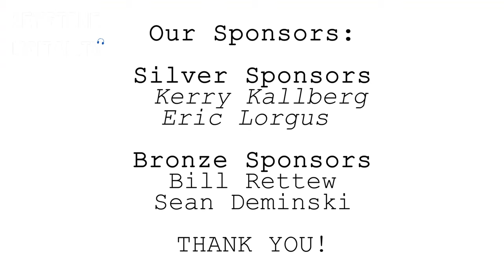March 31st, 2022 - What Happened in March?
Bonita recaps the news for March 2022: she covers Borough council business, as well as volunteers cleaning up Goose Creek, and the West Chester School Board voting to keep books in the library, the day before five members are removed via court order.

With your support, we can provide community-funded, ad-free news to our community.
Do you have a news tip, an event you'd like us to cover, or just want to say hi?

Co-Producer, Writer, Host: Bonita Tyes
Co-Producer, Editor: Kyle Hudson
Produced by Crimson Planet Media

See more local shows on KeystoneDigital.tv